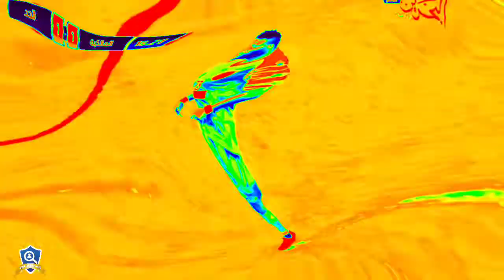DOMINIC ABAH 🔵 MIDFIELDER 🔵 MALKIYA CLUB 🔵 2021/2022